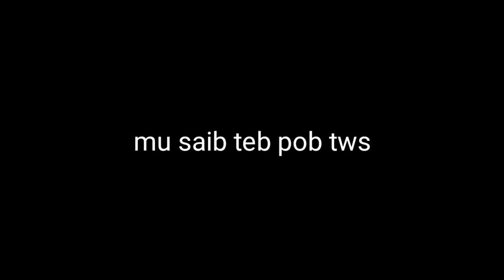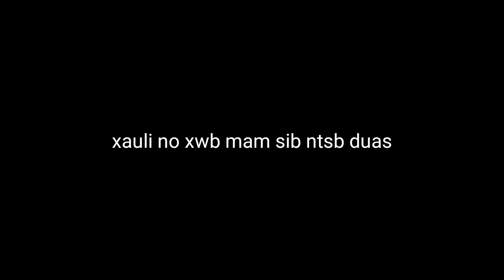mus saib teb pob tw nawb